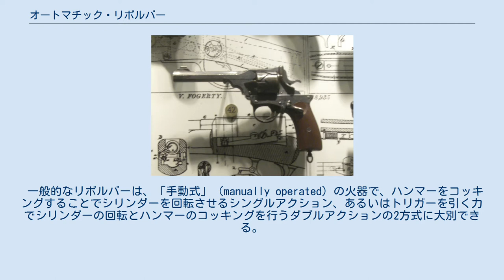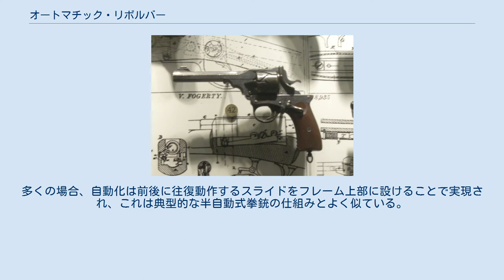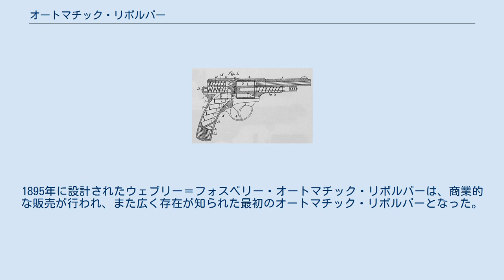オートマチック・リボルバー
オートマチック・リボルバー（Automatic revolver）とは、回転式拳銃（リボルバー）のうち、射撃時のエネルギーを用いてハンマーおよびシリンダーを動作させるものを指す分類である。
一般的なリボルバーでは、シングルアクションとダブルアクションのいずれの方式でも、これらの部品は射撃の度に手動で動作させる必要がある。
純粋な半自動式を実現したリボルバーの例は稀である。
また、自動排莢機構を備えた中折れ式リボルバーを指してこの語が使われることもある。
 一般的なリボルバーは、「手動式」（manually operated）の火器で、ハンマーをコッキングすることでシリンダーを回転させるシングルアクション、あるいはトリガーを引く力でシリンダーの回転とハンマーのコッキングを行うダブルアクションの2方式に大別できる。
前者は射撃ごとにコッキングを行う必要があり、また後者は射撃と同時にコッキングも行われるものの、トリガープル（トリガーを引ききるのに必要な力）が重くなり、射撃精度に悪影響を及ぼすという欠点がある。
 オートマチック・リボルバーの根底にあるアイデアは、ハンマーのコッキングとシリンダーの回転という2つの動作を自動化することで、シングルアクションのように引き金が軽く、かつダブルアクションのようにコッキングせず続けて射撃することが可能という、2つの方式の長所を兼ね備えたリボルバーを実現するというものである。
多くの場合、自動化は前後に往復動作するスライドをフレーム上部に設けることで実現され、これは典型的な半自動式拳銃の仕組みとよく似ている。
 1841年、イギリスの特許代理人モーゼス・プール（Moses Poole）がオートマチック・リボルバーに関する特許を受け取った記録が残されているが、考案者の身元は不明である。
また、1854年にはイギリスの特許代理人ウィリアム・エドワード・ニュートン（William Edward Newton）が、アメリカ人のマーションとホーリングスワースから別のオートマチック・リボルバーに関する特許を受け取っている。
これら2つの設計は、どちらもゼンマイ仕掛けを利用して半自動動作を実現していた。
1895年に設計されたウェブリー＝フォスベリー・オートマチック・リボルバーは、商業的な販売が行われ、また広く存在が知られた最初のオートマチック・リボルバーとなった。